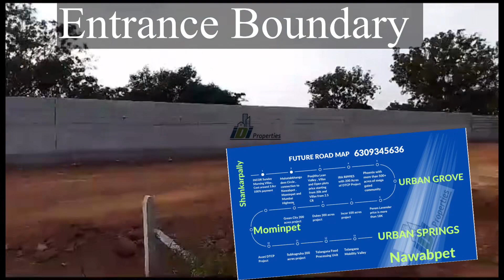New DTCP project at Shankarpalli to Mominpet || Yenkathala and Mobility Valley